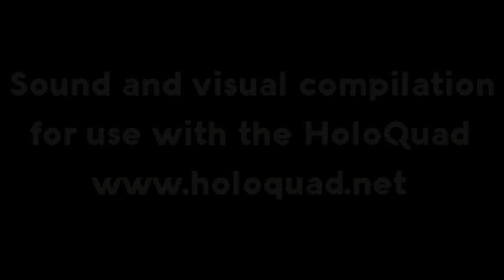Hubble Space Images, Holographic Animation For Use With HoloQuad Pyramid Hologram MMD